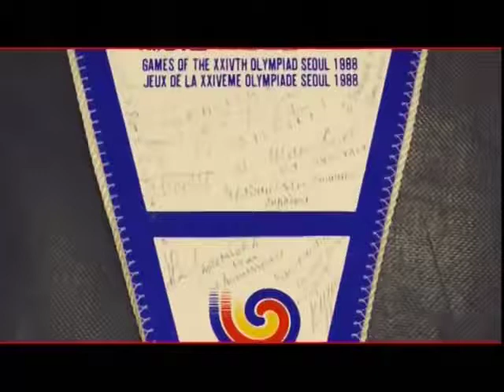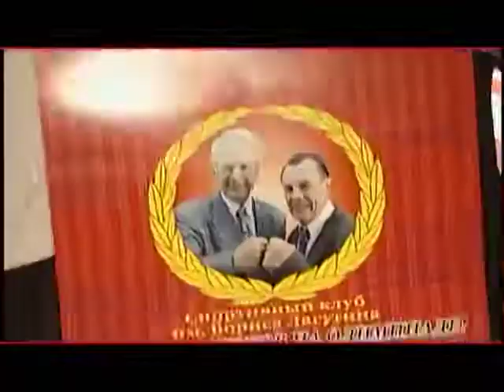Юрий Арбачаков Самурай